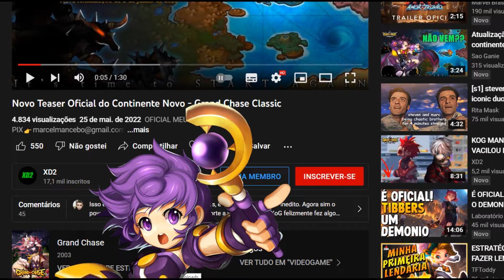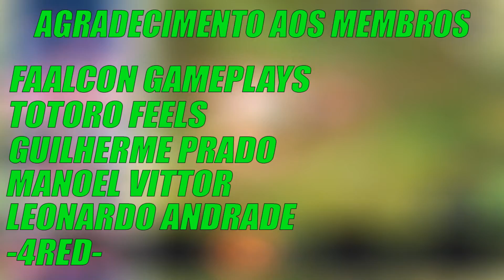A Nova Amy! Ex-Hero Diva - Grand Chase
Conheça a nova versão da Amy lançada no Grand Chase Mobile!